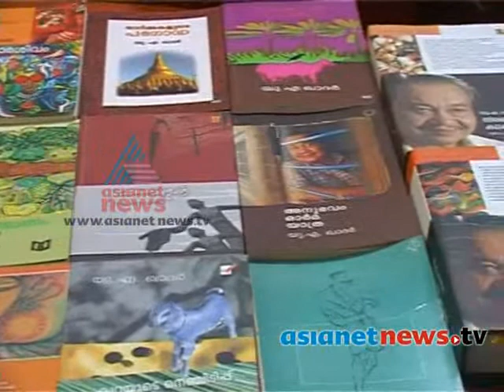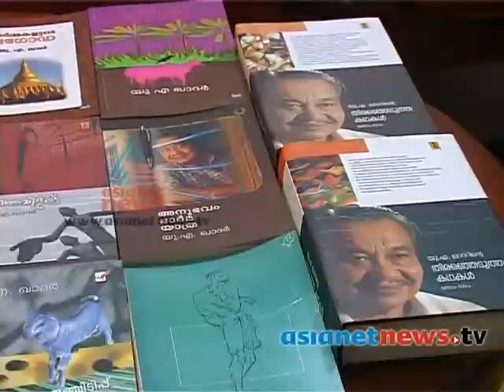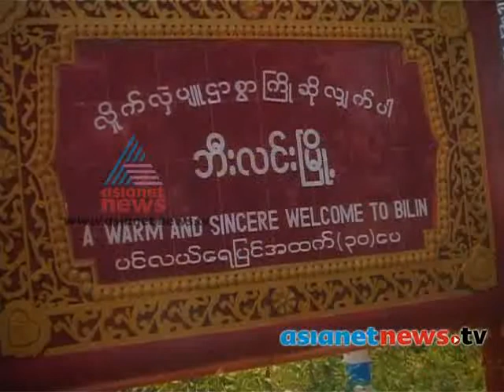U A Khader (writer) on Yatra 27th Sep 2013 Part 1യാത്ര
A travelogue by Mangad Ratnakaran.